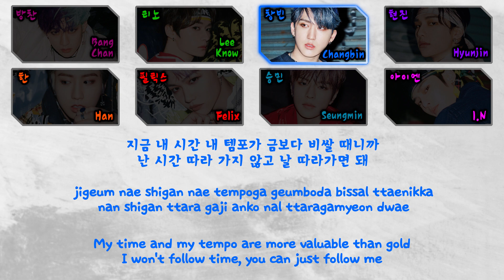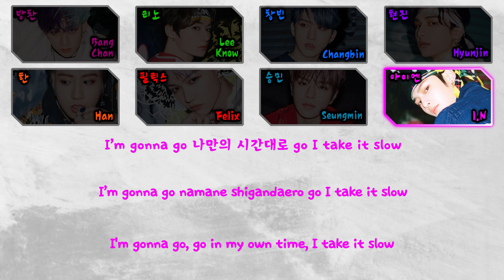Stray Kids (스트레이 키즈) - GO LIVE (GO生) Lyrics (가사) [Color Coded Han|Rom|Eng]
English Translation : @jellyskz